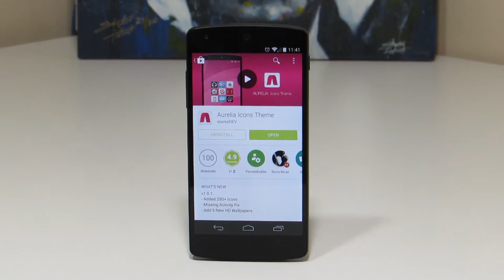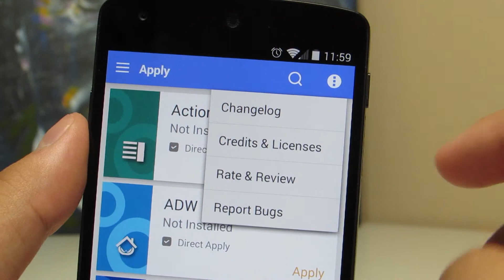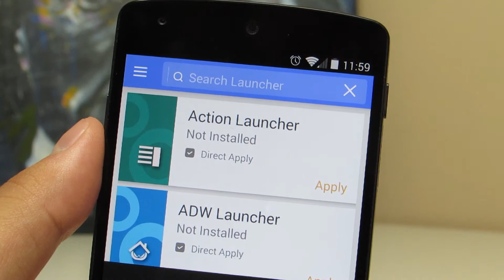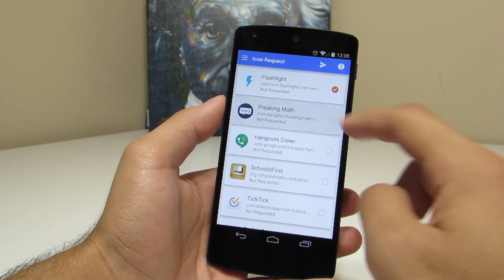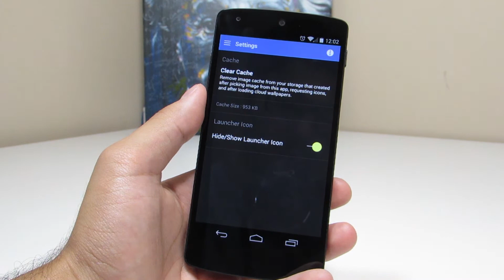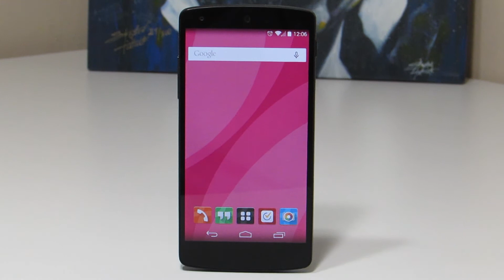Aurelia Icon Pack Review!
Bright, beautiful, bold. Aurelia!
Feel free to +1/Share if you enjoyed!

Intro: Alex Weit - You
Outro: Breno - True